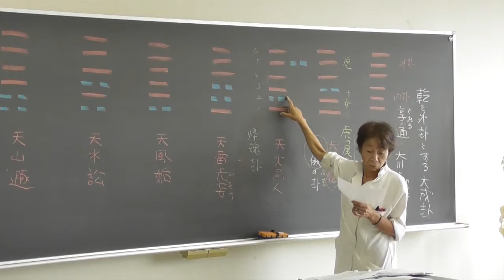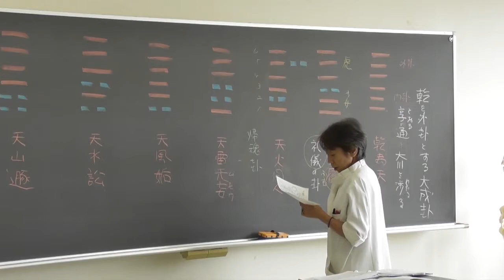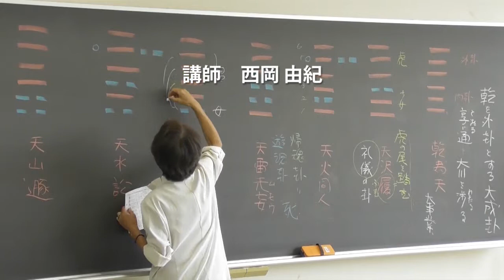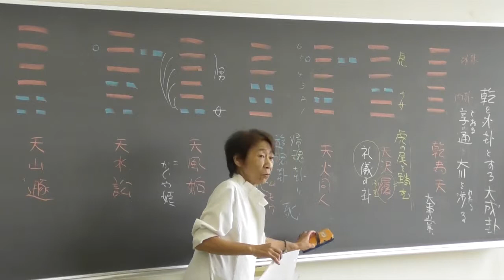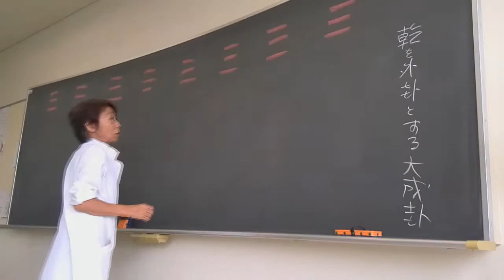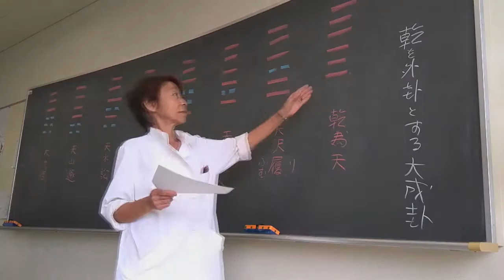【JANP】学校訪問~関東鍼灸専門学校編~part4【鍼灸総合チャンネル】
関東鍼灸専門学校訪問part4
今回は実際の授業に参加させていただきました。
圧巻の講義とは...!
学校訪問~関東鍼灸専門学校編~ 毎日更新中！
日本の鍼灸にまつわる話題を国内外に発信する鍼灸総合チャンネル。日本語と英語で動画をそれぞれ隔週で更新しています。